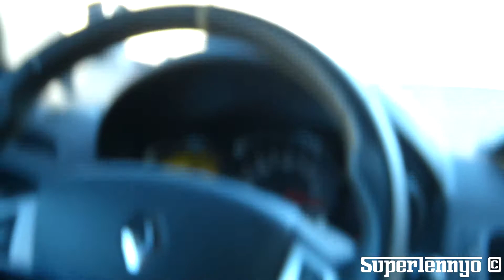Renault Megane RS 250 Cup - Autobahn Top Speed Run!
In this video you can see a top speed run in the Renault Megane RS 250 Cup on the german autobahn. At some point a new Porsche Panamera Turbo even overtook us at 250 Kmh. The Renault Megane RS 250 Cup is equipped with a 2.0L twin-scroll turbo 4-cylinder F4Rt engine with 250 Bhp. The 250 Cup variant contains a number of sharpened performance features including a stiffer chassis, track focused suspension, a limited slip differential and a slightly lighter gross weight. This hot hatch is really a fun car. Enjoy!

- Superlennyo